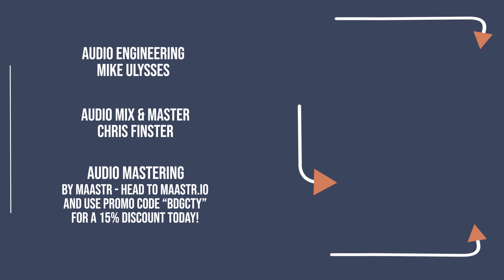NO ONE TO BLAME - "Let You Down" - BRIDGE CITY SESSIONS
Camera Crew - Nick Wilson, Jordan Henline, Bria Wilson